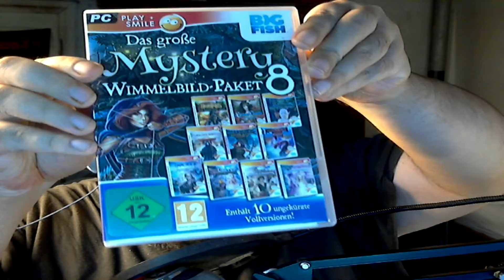Rache kann Blind machen! LP🦋 Cadenza 3 Nächte in Havanna 🦋ENDE 06 HKA GER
Reise in das wunderschöne Kuba der 50er Jahre. Dein Bruder hat Dich in seinen neuen Nachtclub eingeladen, um Dein musikalisches Talent unter Beweis zu stellen. Als Du ankommst und Dich mit Ernesto treffen möchtest, wird er jedoch, von einem fremden Mann im Trance-Zustand, angeschossen. Aber schlimmer noch: Die Polizei denkt, dass Du dafür verantwortlich bist! Du wirst immer einen Schritt voraus sein müssen, wenn Du Deinen Namen wieder reinwaschen willst!

► Name:  Cadenza 3 - Nächte in Havanna
► Publisher/Entwickler:  Medheadgames, Big Fish Games
►GENRE: Wimmelbild
► Kommentiert von: Holy´s Klickabenteuer

Wenn euch das hier gefällt was ich hier Bastel dann würde es mich doch sehr freuen wenn ihr mich durch Vorschläge, Tipps und Tricks in den Kommentaren beschenken würdet! Dieses Lets Play Dient zur Unterhaltung nicht mit dem Ziel ein Großer YouTuber zu werden!!!

Meine Gesamten Videos bearbeite ich mit Vegas Pro 15 und nehme sie mit OBS Studio auf. Maximale Arbeitszeit bist das Video Fertig ist sind immer ca. 10 bis 15 min, das ganze wird von mir vorher noch Kontrolliert und dann in YouTube Hochgeladen!

Ich nutze ein Snowballblue Großmimbran Mikrophon:

Meine Webcam ist eine Logitecht 720 HD: